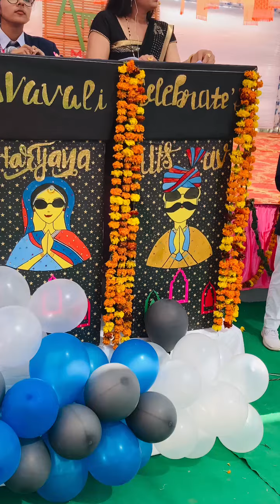Aravali Modern School 🏫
Video from Monika Sumit Dhillon